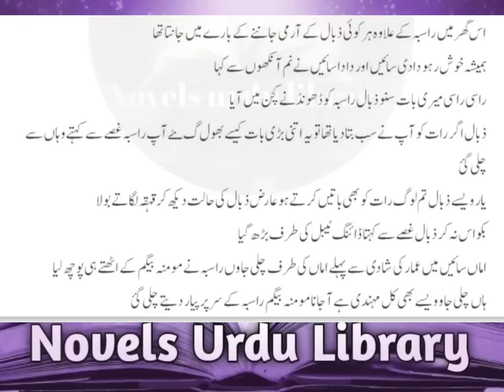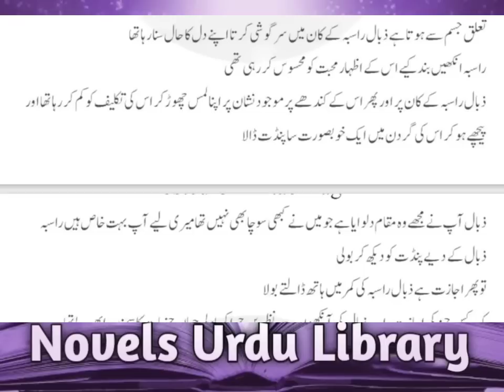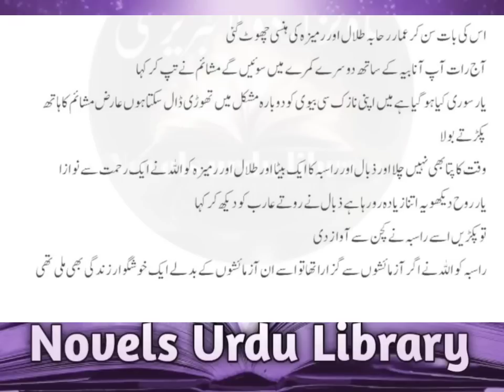Vani Base | Age Difference | Force Romantic | Rude Hero| Innocent Heroine | Complete Audio Novel